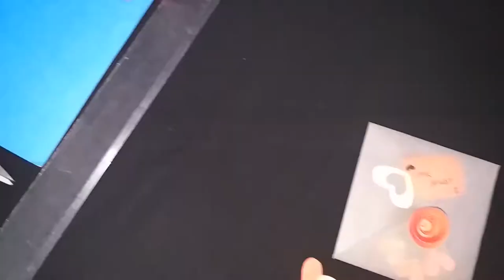How to make letter box easily with paper#Letter_Box💌New 2019💜